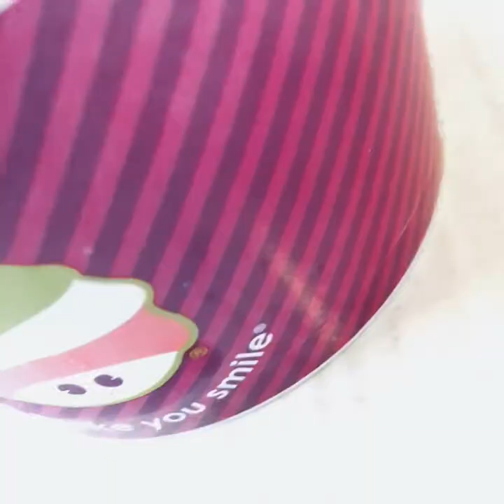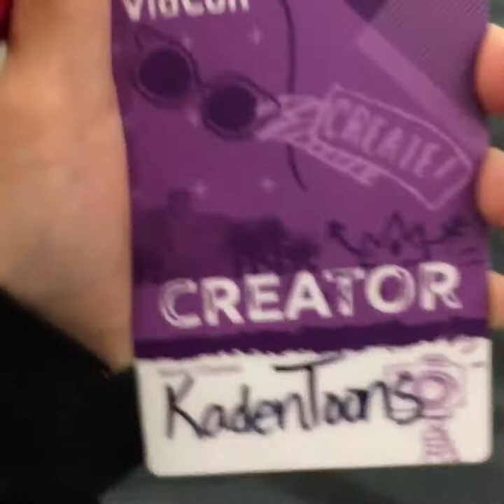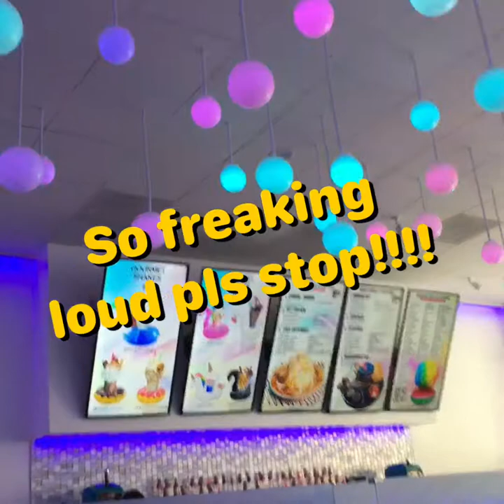VidCon 2018 Vlog!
Here are some of my inspirations! Check them out!

Domics

TheOdd1sout

Jaiden Animations

Baylee Jay

Itsalexclark

AJR

TonyvToons

Ginger Pale

Daily Jazza

WhoIsTheGuy

Vexx

Spuddy's Gaming

Adam Makes Animations

DaviToons

Also remember, if you have any questions or want to send fanart or collab
 (Which will never happen for me D;)